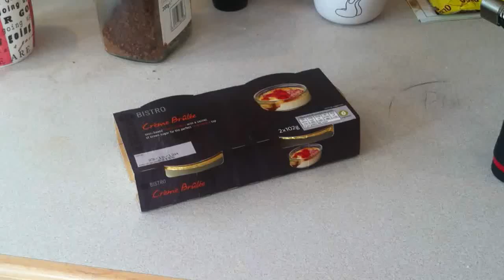Making a Traditional Crème Brûlée in under 4 Minutes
Making the French classic using top quality ingredients. Everything you need to know to make your own Crème brûlée also known as burnt cream, crema catalana, or Trinity cream.

BEHIND THE SCENES FACT: I cut my finger quite bad on the foil. If your lucky you might spot in the video where I do this.

Enjoy & if you have any suggestions on how to make a better Crème brûlée OR you have an idea for my next HOW TO COOK video then please comment.